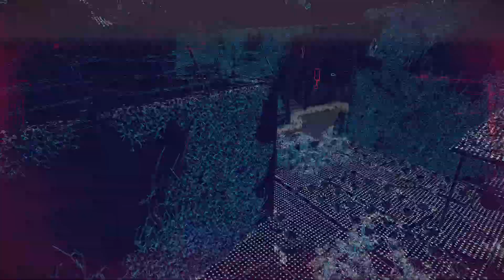Watch Dogs®: Legion - Mission Complete - Lost In The Process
In this gameplay, meet the contact at EPC and access the EPC database. Then you'll need to complete the Network Bypass to Unlock the door and investigate the AR footage. Once you're inside just download the Clinic's AR data and investigate the AR footage.

Anyway, guys, if you've never seen any of my other videos before go ahead and check out my channel I do OG Gaming short clips, walkthrough, gameplay, vlog, unboxing, reviews, and if you like what you see there go ahead and hit that subscribe button. If you like this video give me a like that really helps me out and I'll talk to you guys later cya peace!